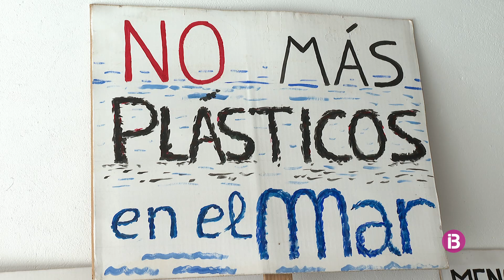L’entitat menorquina “Per la mar viva” col·labora en una iniciativa per trobar l’origen dels...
Els indicis apunten a les petroquímiques de Tarragona, una possibilitat que analitza la Universitat de Barcelona